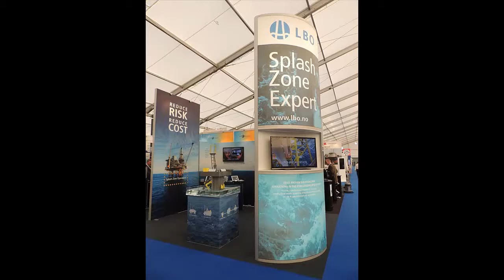Linjebygg - LBO - at Offshore Europe 2013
Pictures from LBO - Booth 1E89 at Offshore Europe 2013.